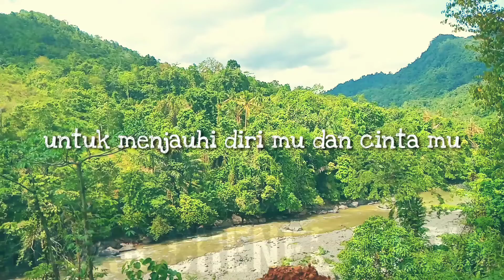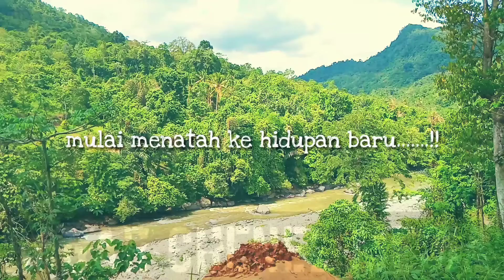SETIA BAND BINTANG KEHIDUPAN.....!!